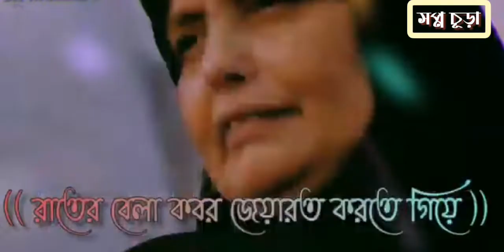Abu taha Adnan status video WhatsApp status lyrics video আবু তাহা আদনানের স্ট্যাটাস ভিডিও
Video title:    আসসালামুয়ালাইকুম ওয়ারাহমাতুল্লাহি #  Motivationals waz islamic whatsapp stutus video and mizanur rahman azhari emotional Waz of Syed Mukarram Bari will be uploaded whatsapp stutus video uploaded best islamic channe.
sopno sora সপ্ন চূড়া# please do not forget sabscribe this channel যে কোনো প্রয়োজনে আমার সাথে যোগাযোগ করুন